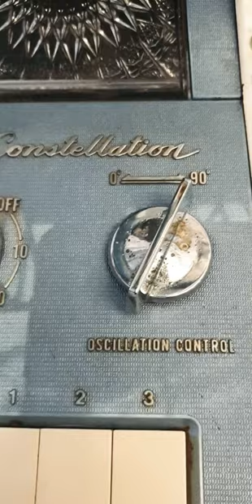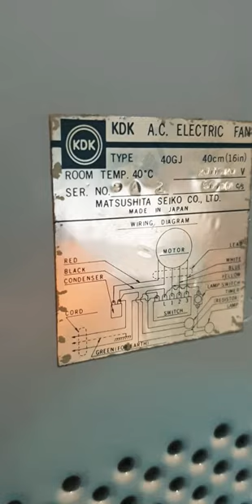16" KDK Constellation Desk Fan.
Here is a 16" KDK Constellation Desk Fan Desk Fan in Blue.

This fan is my favourite fan. I am shocked that I bought this because it is so rare in other countries. You would never think that is was existing in Australia.

I know a little bit of this fan's backstory. It was the former owner's grandmother's fan. It was passed on the owner a while back and left for storage. This then was sold on the second of February. The owner also had a KDK Pedestal Fan but he didn't want to sell it.

The fan has a night light, which was fixed with the help of the fellow YouTuber; Teltras68. The globe is a dark blue colour. The switch is located at the side of the fan as shown at 0:47.

The fan is a one-way double oscillation as shown in this video. However, if you set the fan into a specific place, then it does the double oscillation, meaning side to side.

This fan is rare and collectible, and is still working perfectly. The rarest size is a 14" or 35cm. They made green, blue and a dark purple colour.

🌿 Next Video: 🌿

16" National Panacool Desk Fan.

Imran.